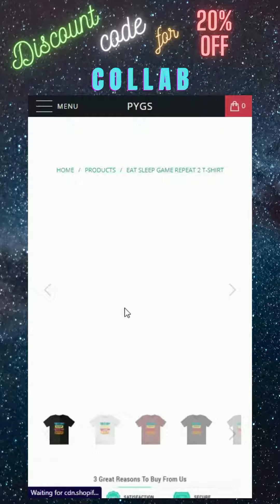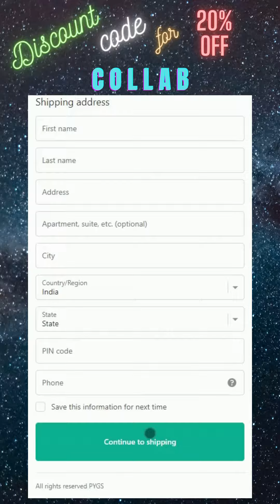PAUSEYOURGAME.SHOP - 20%_ Discount Code - COLLAB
and, use above discount code... Happy shopping